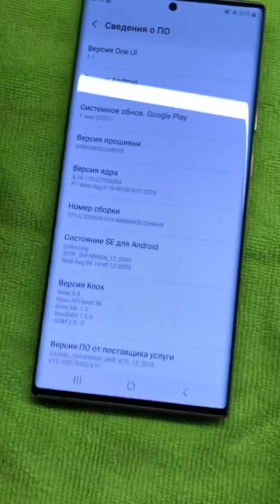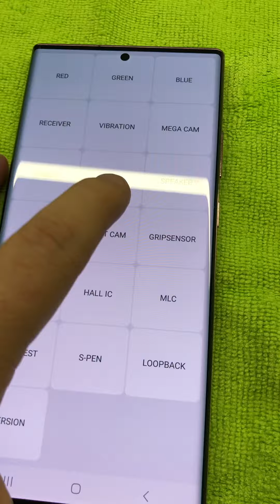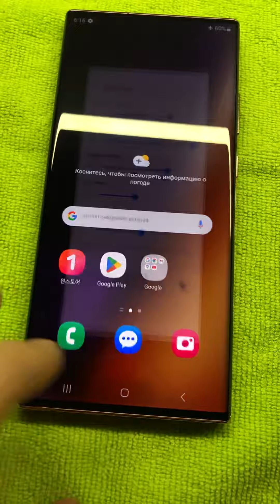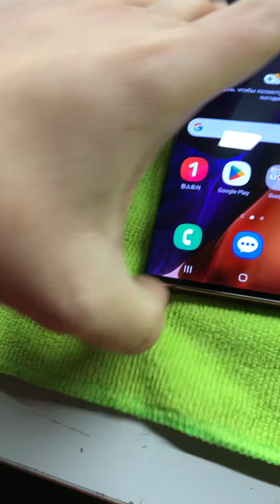Samsung note s20